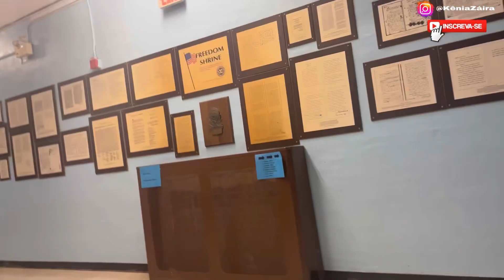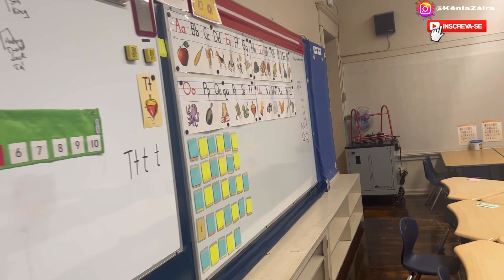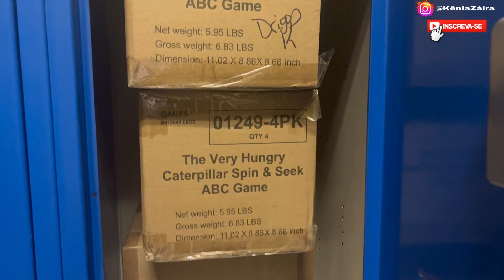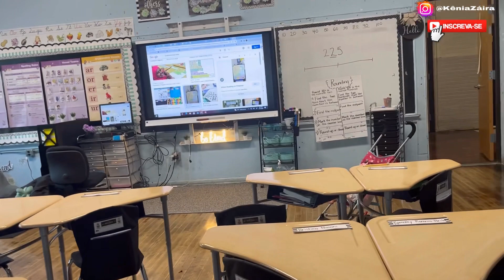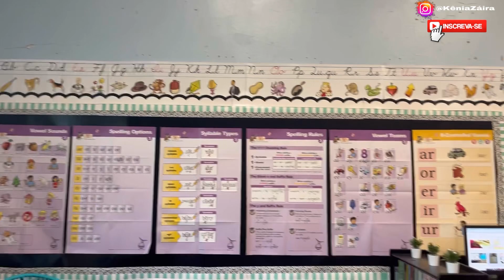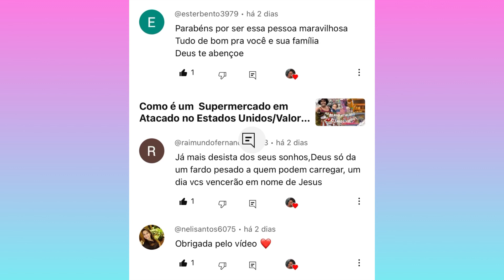Como é uma escola americana?É igual a de filmes?Tour pela escola pública dos meus filhos nos EUA🇺🇸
Como é uma escola americana?É igual a de filmes?Tour pela escola americana dos meus filhos nos EUA 🇺🇸